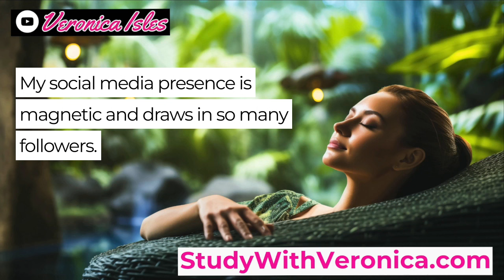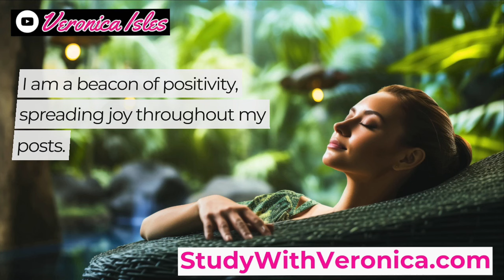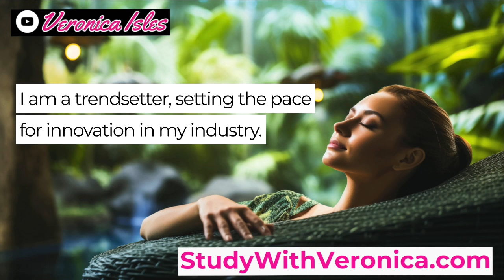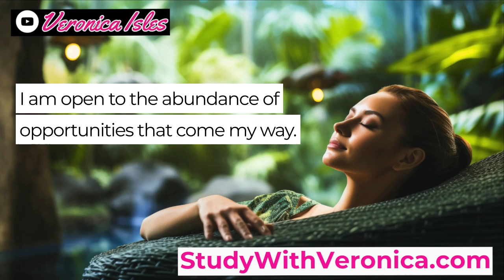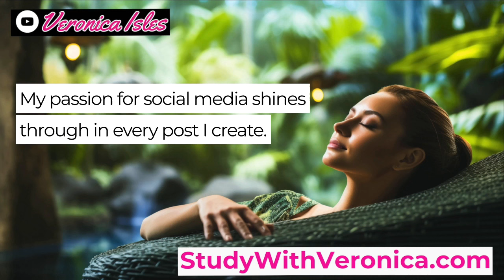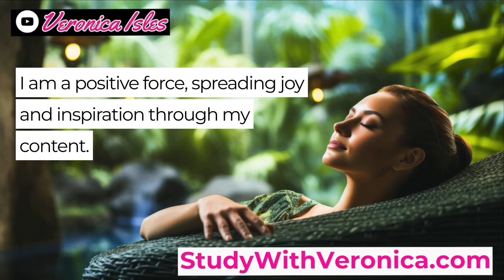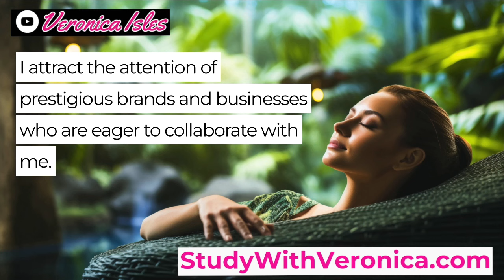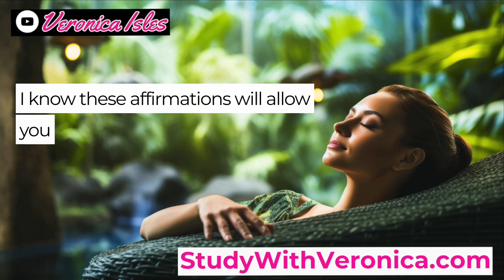magical meditation to go viral on social media // gain instant subscribers & followers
Do you want to explode on YouTube, Instagram and TikTok? Use this magical set of affirmations to instantly transform your results and grow now!!

Get my free course at StudyWithVeronica.com 💖